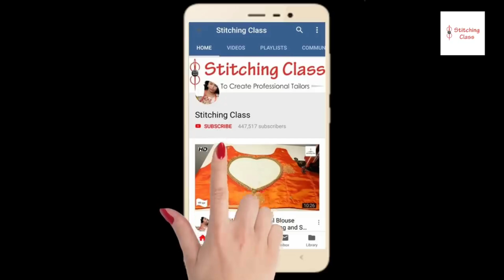पुरानी फुल पटियाला सलवार को किस तरह यूज करें,Old patiyala Salwar Reuse Kare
Hi Friends,
Today, I am going to show you, how to make " Full Patiala Salwar " in very simple steps. Please watch the video till end to understand the complete method of cutting and stitching.

Upcoming videos:
Lehenga